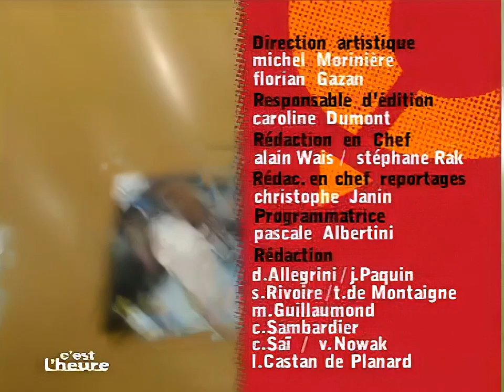Lara Fabian - C'est L'heure (ÉMISSION COMPLÈTE, France, 1998)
Lara's participation (alongside guests Sandy Valentino and Kad & Olivier) in the french tv show "C'est L'heure", hosted by Jean-Luc Delarue, during the promotion of the album Pure.

This channel is not monetized, but a lot of work (reasearch and editing) is involved, specially when it comes to the upscaled videos, so if you want to buy me a coffee, this is my paypal: :)
Thanks! :)

Video upscaled from a low resolution original source.